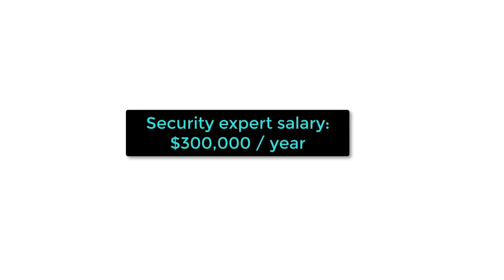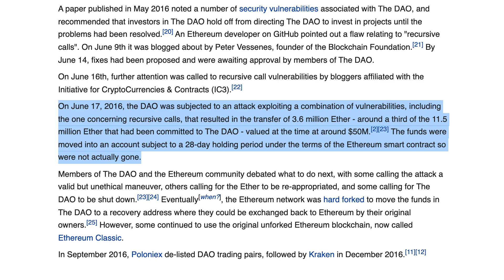Roadmap for learning smart contract security